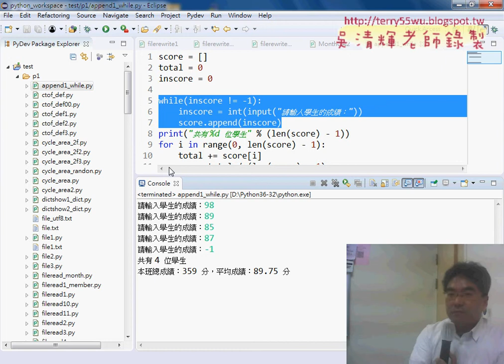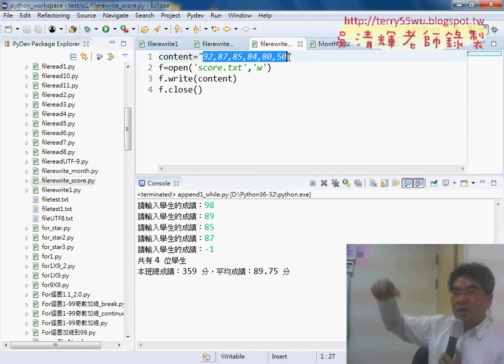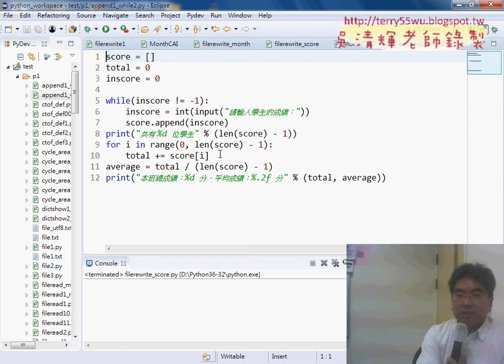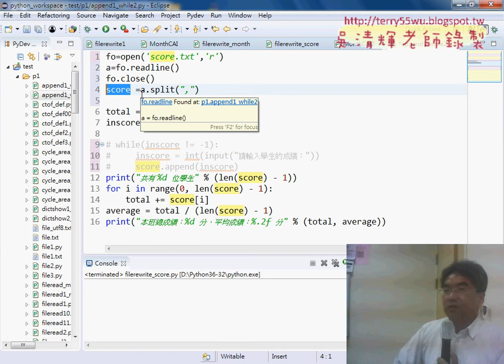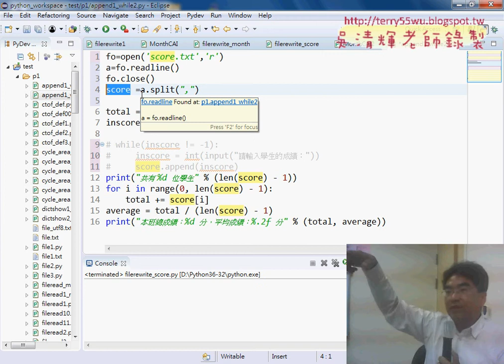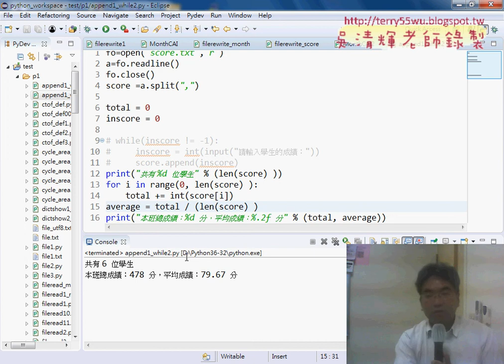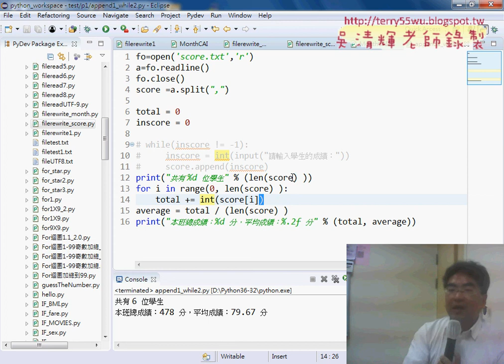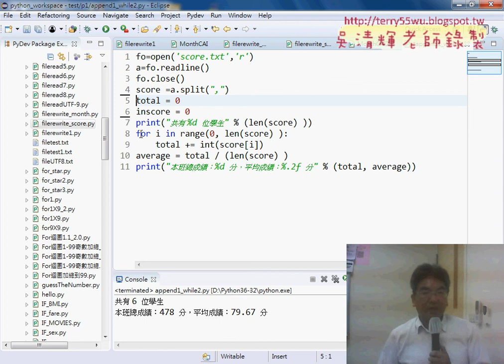08 修改List範例寫出檔案與讀入成績